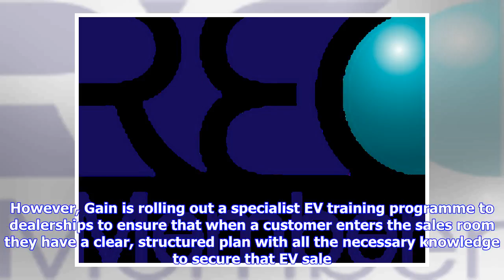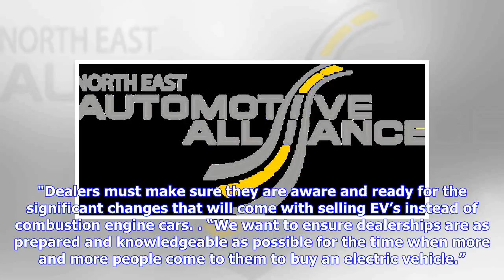Breaking News | Dealerships need 'EV champions', says Gain Solutions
Creating “EV champions” in dealerships could maximise the growing demand for electric vehicles, according to Gain Solutions. The company has urged that dealerships invest in specialist EV training for their sales and technical teams, adding that while training a whole team could be difficult, an appointed EV champion is a “good stop gap”. Gain Solutions’ managing director, Marcus Blakemore (pictured), said: “With the demand for electric vehicles increasing, it is crucial that dealers are trained...